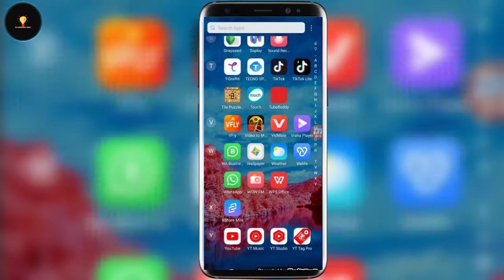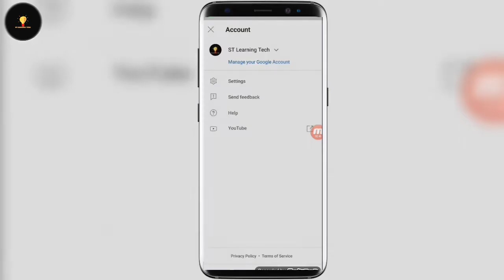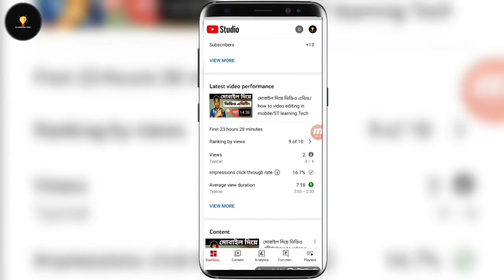ইউটব ভিডিওতে থাম্বনেইল সেট করুন | how to set youtube video Thumbnail on mobile Bangla